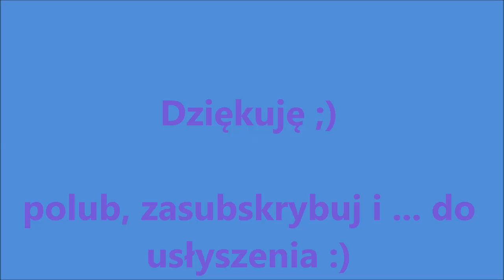Maria Konopnicka - Tęcza - wiersz - bajka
Maria Konopnicka

Tęcza

— A kto ciebie, śliczna tęczo,
Siedmiobarwny pasie,
Wymalował na tej chmurce
Jakby na atłasie?

— Słoneczko mnie malowało
Po deszczu, po burzy;
Pożyczyło sobie farby
Od tej polnej róży.

Pożyczyło sobie farby
Od kwiatów z ogroda;
Malowało tęczę na znak,
Że będzie pogoda!